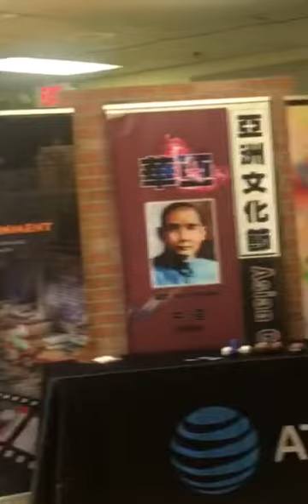July 19, 2020